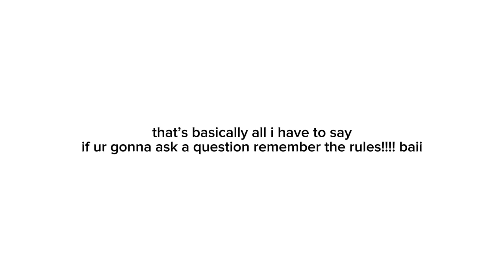abt the QnA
Hope this doesn’t seem rude or condescending 🙏 /gen